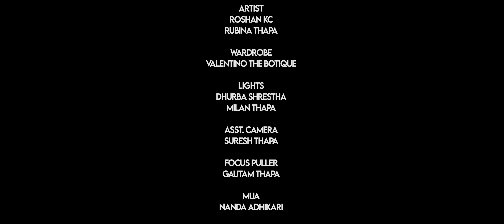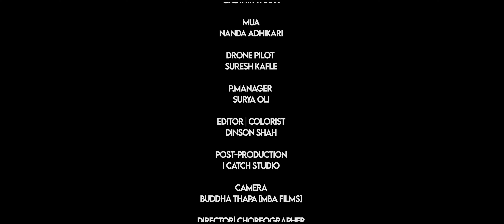MAYALE HO - Prabisha Adhikari - Sairaj Khati - Roshan Kc - Rubeena Thapa - - New nepali Song 2022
THE DIVINE MUSIC
PRESENTS
|| MAYALE HO JIWAN SAJAUNE ||

::: AUDIO CREDITS :::

Singer
Sairaj Khati
prabisha adhikari

Lyrics
diggaj dhaurali

music
arjun pokharel

Arrange
aadesh gurmachhan

recordist
kushal thapa

Mix | Mastering
Naresh bbc

studio
a plus

::: VIDEO CREDITS :::

ARTIST
ROSHAN KC
RUBINA THAPA

wardrobe
valentino the botique

LIGHTS
DHURBA SHRESTHA
MILAN THAPA

ASST. CAMERA
SURESH THAPA

FOCUS PULLER
Gautam thapa

mua
nanda adhikari

drone pilot
suresh kafle

p.manager
surya oli

editor | colorist
dinson shah

camera
buddha thapa [mba films]

director| choreographer
keshab raj bhatt

यस च्यानल The Divine Music मा रहेका गीत, संगीत तथा Video हरु कपि, Download गरी अन्य Channel मा upload गरेको पाएमा प्रचालित कानुन बमोजिम कडा भन्दा कडा कारबाही गरिनेछ । Embedding to a website is allowed.
The Divine Music company is established under the Companies Act of Nepal on 25 February, 2009. We primarily started by providing content (Audio, Video, Talk, Interview, Fun Program etc.) aggregation services and we are planning to upload Top Nepalese Artists music creation. We will be largest content provider for National & International Digital Content Marketing near future & would like to invite you to be a part of this wide network.
We are publishing national & international evidence of music on our official